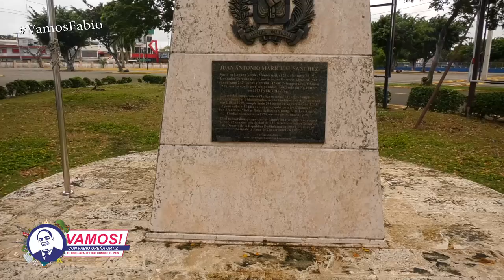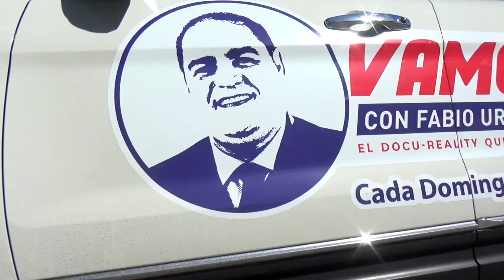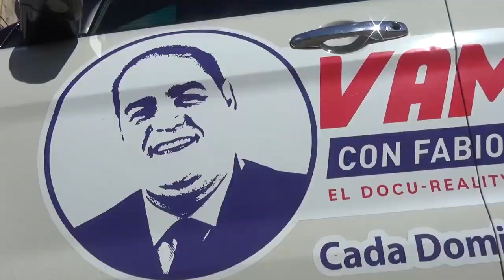Vamos! De Béisbol con Alberto Rodríguez - Programa Completo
Programa Completo Domingo 06 de Octubre 2019
Vamos! De Béisbol con Alberto Rodríguez

Vamos! con Fabio Ureña Ortiz, una producción de Angel Puello Televisión Group domingo a la media noche por Color Vision Canal 9, con retransmisión los miércoles a las 4:00 pm por Somos TV 56, TDN TV Canal 76 de cable Altice y también por Premium TV Canal 73 de claro, además los domingos a las 10:00 pm por Cinevision Canal 19.